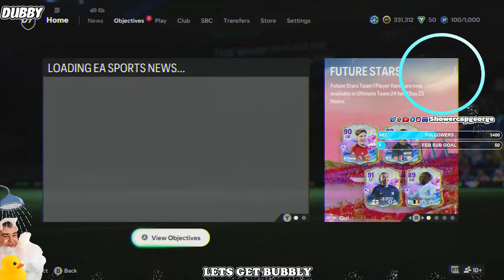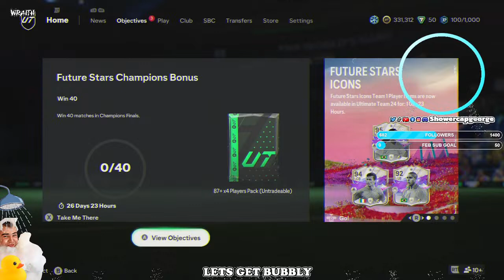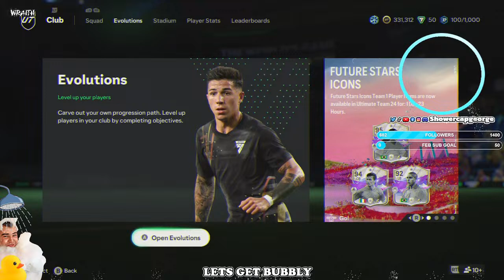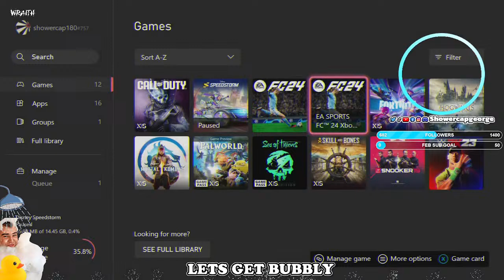skull and bones grind with captain showercap